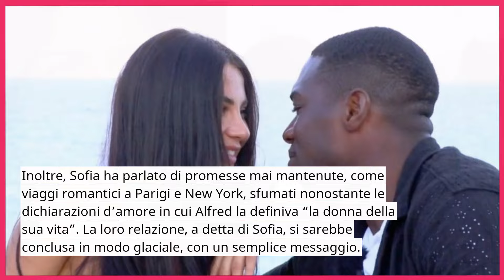🔴TEMPTATION SHOCK, SI SA SOLO ORA CHI È VERAMENTE ALFRED:"IN PASSATO È STATO AR..."